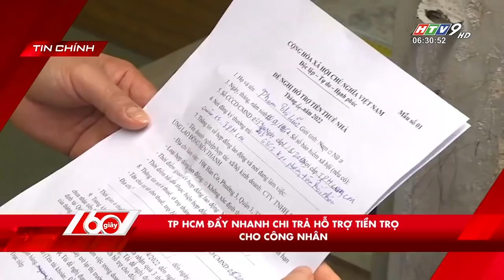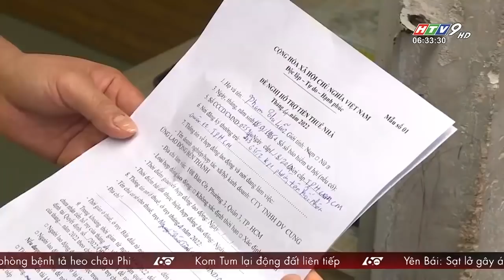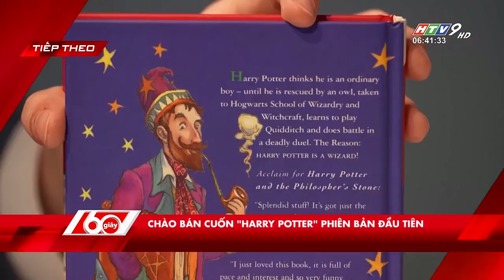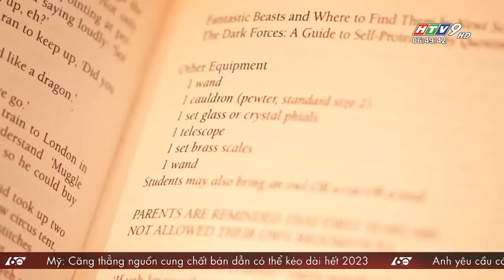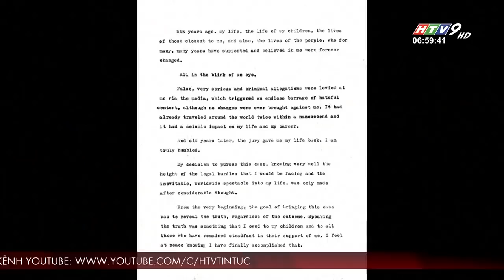60 Giây Sáng - Ngày 02/06/2022 - HTV Tin Tức Mới Nhất